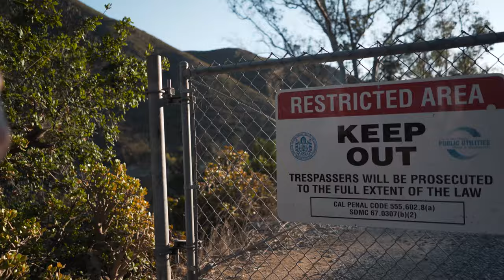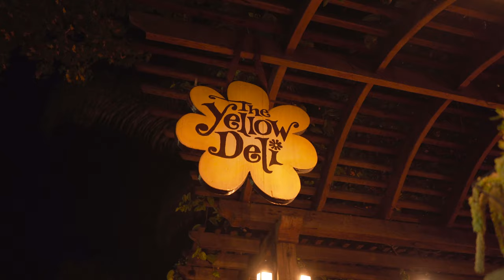I got invited to join a cult...yellow deli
yellow deli is spooky

LAVALIER MIC

VLOG TRIPOD

NORMAL TRIPOD